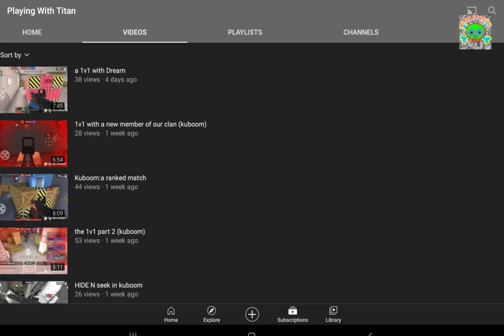Playing With Titan: Exposed By Making Copy Videos Of Tails | KUBOOM | BloxyFruits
Next Video On Tails Yt!